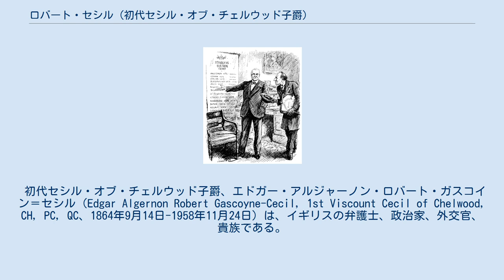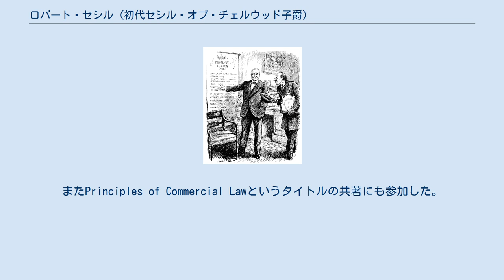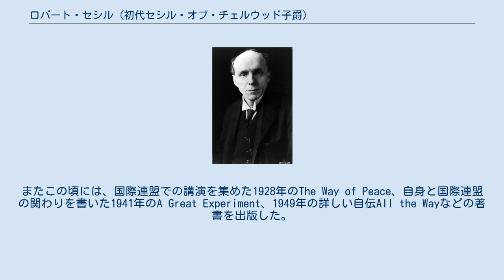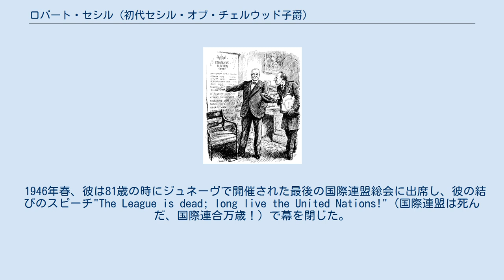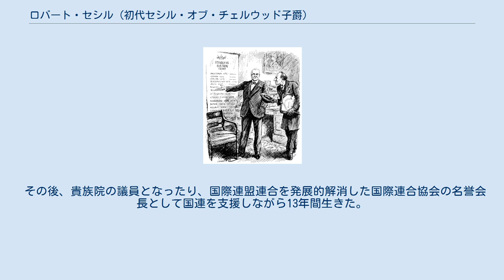ロバート・セシル (初代セシル・オブ・チェルウッド子爵)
ロバート・アーサー・タルボット・ガスコイン＝セシル
ウォレン・ハーディングに国際連盟の説明をするロバート・セシル。
1920年11月10日のパンチに掲載された。
 初代セシル・オブ・チェルウッド子爵、エドガー・アルジャーノン・ロバート・ガスコイン＝セシル（Edgar Algernon Robert Gascoyne-Cecil, 1st Viscount Cecil of Chelwood, CH, PC, QC、1864年9月14日-1958年11月24日）は、イギリスの弁護士、政治家、外交官、貴族である。
国際連盟の創設者の一人で、長年のその功績を称えられ、1937年にノーベル平和賞を受賞した。
 1923年まではロバート・セシル卿（Lord Robert Cecil）の儀礼称号を使用した。
 3度にわたって首相を務めた第3代ソールズベリー侯爵ロバート・ガスコイン＝セシルの6番目の子供、三男としてロンドンに生まれた。
 彼は13歳まで家庭で教育を受けたが、彼は自伝の中で、この期間はその後イートン・カレッジで学んだ4年間よりもより高度でより興味深かったと述べている。
彼はオックスフォード大学のユニバーシティ・カレッジで大学時代をすごし、ディベートで名声を得た。
法律を勉強し、1887年23歳の時に弁護士活動の許可を得た。
彼はこの2年後に結婚したが、エレノア・ラムトン（Eleanor Lambton）と結婚したことは今までしたことの中で最も賢いこと（the cleverest thing he had ever done）だったとよく語った。
1887年から1906年にかけて、彼の仕事は普通法の整備、大法院でのたまの仕事、増えつつある議会での仕事など、法律に関するものばかりであった。
またPrinciples of Commercial Lawというタイトルの共著にも参加した。
 1906年、セシルは保守党から立候補して庶民院の議員に選ばれ、1906年から1910年まで務めた。
次の年には2つの選挙に落選し、1911年には独立保守政党からハートフォードシャーの議員に選ばれた。
 第一次世界大戦が始まった年には50歳だったが、セシルは国際赤十字に赴き、働いた。
しかし1915年に連立政権が発足すると、彼は1916年から1918年までアーサー・バルフォア外務大臣の下で副大臣となり、敵に経済的、商業的圧力をかける方法を考えた。
 1916年9月には、1ページ目に国際連盟創設の内容を含む、戦争を避けるための提案を閣内で回覧にまわし、バルフォアによって設けられた外務省で国際連盟を構想する役職に任じられた。
 第一次世界大戦後、国際連盟が発足してから1946年に消滅するまでのおよそ30年間、セシルの生活はほとんどが国際連盟のために費やされた。
また、国際連盟連合の会長も務めた。
パリ講和会議で、彼は国際連盟に関するイギリスの代表を務めた。
日本が国際連盟の規約に人種差別撤廃の規定を盛り込もうとした際には、強硬に反対し、最終的にはこの案はアメリカ大統領ウッドロウ・ウィルソンによって退けられた。
エスペランティストのセシルは1921年に言語の問題を解決するためにエスペラント語を国際連盟の作業言語にする提案を書き、後に第二次エチオピア戦争やミュンヘン会談での宥和政策を批判するなど熱心な集団安全保障の推進者でもあることから1922年には相互援助条約案を起草するも何れも廃案にされた。
 1920年から1922年には南アフリカ自治領の国際連盟代表を務め、1923年にはアメリカ合衆国に5週間滞在し、アメリカの民衆に国際連盟の意義を伝えた。
1923年から1924年には王璽尚書の地位に就き、1924年から1927年にはランカスター公領大臣を務めた。
 1927年にジュネーヴで行われた海軍会議では、イギリスがイギリス帝国及びその貿易や情報を守る為に少なくとも70隻の巡洋艦が必要だとするイギリスの主張にアメリカが異を唱えて会議が不調に終わった。
巡洋艦のサイズと大砲の口径で譲歩する代わりにイギリスの巡洋艦を70隻から50隻に削減する案がアメリカから出されたが、イギリス政府は巡洋艦を減らさずに会議から降りてしまった。
代表団の一員として参加...